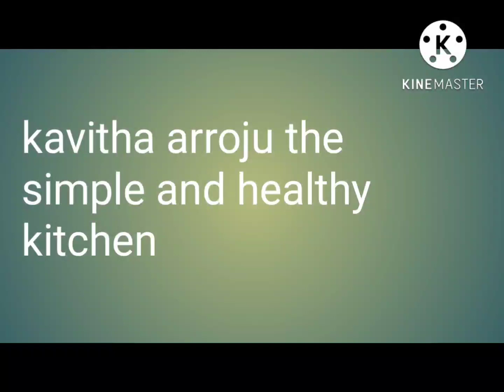beauty tips for all